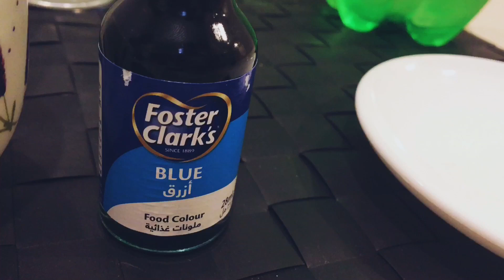BLUE MOON DRINK/ OCEANIC DRINK | Instant refreshing drink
An instant refreshing drink recipe to make at home..its called blue moon drink or oceanic drink because it is blue in colour . You need any colourless carbonated drink, lemon juice, sugar, blue food colour and ice cubes to make this.